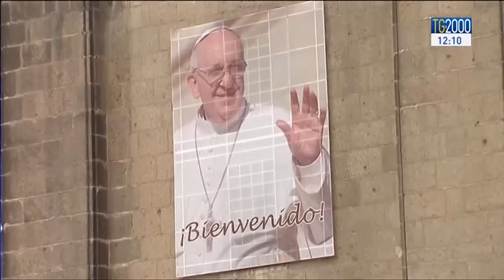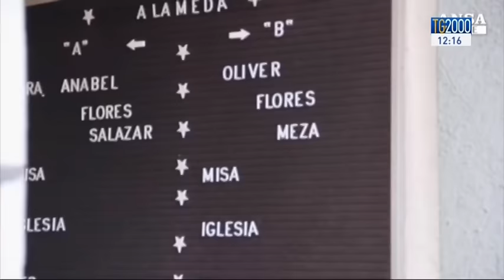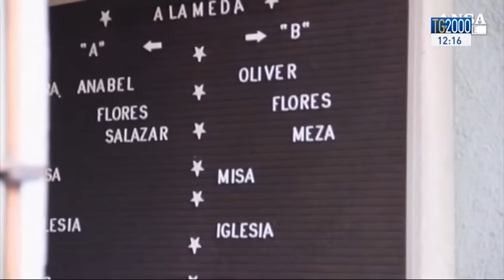Tg2000 del 12 febbraio 2016 - Edizione delle 12